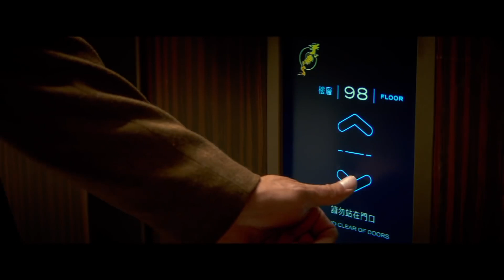Skyscraper - Official Trailer (HD-Pro) | Cinetext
*In theaters: July 13, 2018 (USA)
*Framed and on the run, a former FBI agent must save his family from a blazing fire in the world's tallest building.
*Director: Rawson Marshall Thurber
*Writer: Rawson Marshall Thurber
*Stars: Dwayne Johnson, Pablo Schreiber, Neve Campbell